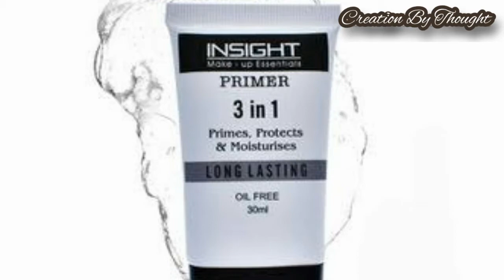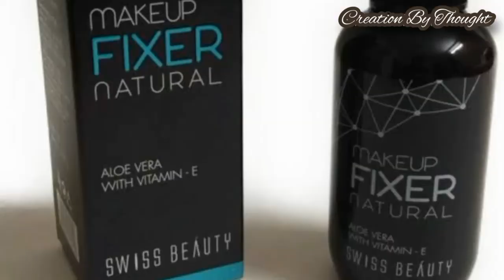Party Makeup Step By Step in Hindi | party Make-up Karna Sikhe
Hey guys welcome to my channel. Do friends today I am going to show you surprise birthday party makeup. I hope you enjoy this and and yes if you like my video so please do subscribe to my channel and press the bell icon button...

▫Product details▫

🔅Maybelline fit me Foundation-golden caramel
🔅 Maybelline hyper curl mascara
🔅 Morphe Jacklyn hill eyeshadow palette
🔅 sivanna eyebrows powder
🔅 sivanna highlighter
🔅matte me liquid lipstick shade- maroon
🔅 Swiss beauty make-up setting spray
🔅 colour bar compact Powder

.Copyright...

Everything you see on my this video is created by me(Varsha kashyap) unless otherwise stated. pleasebdi not use any photos or content without permission.

▪️Music details ▪️
Musician: Rook1e

Musician: Rook1e

Xoxo